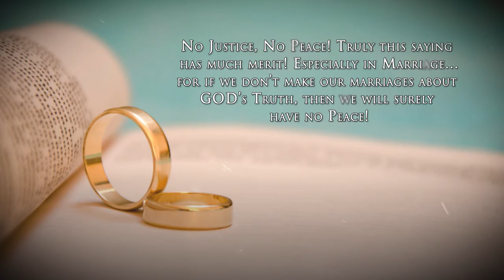Marriage According To Scripture by Robert Herring